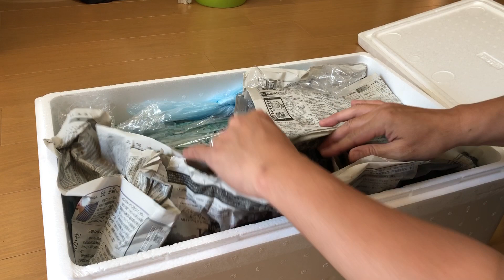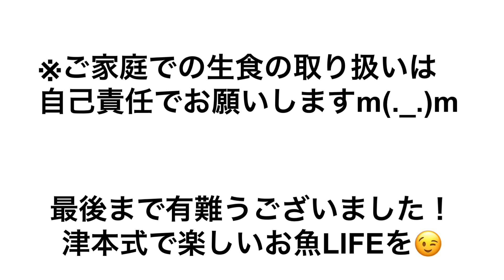#6【保存の方法編】北の国から愛のあるお届けもの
津本式究極の血抜き応援ファンサイトです❣️

特派員ぜんちゃんから😉

自分が大好きグダグダ系動画を作ってしまいました😂

北海道の津本式お友達から
「究極の血抜き仕立て」の
生サクラマス、生ニシン、
そして生ホタテと茹でシャコを送っていただきました。

※ホタテとシャコは究極の血抜きではありません

保管（熟成）する際に行なうペーパー交換の初歩的なやり方と材料をご紹介しています。
生食は自己責任にてくれぐれもお気をつけ下さい。

【ナイロン購入元】
津本式ドットコム

【グリーンパーチ紙】
紙の宅急便

こちらのYouTubeに投稿した動画は投稿者本人が撮影をして編集したものです。
本動画により利益相反が発生した場合、その権利は本サイトに有ります。

※ About copyright
The video posted on YouTube here was shot and edited by the poster himself.
If there is a conflict of interest due to this video, the right is on this site.